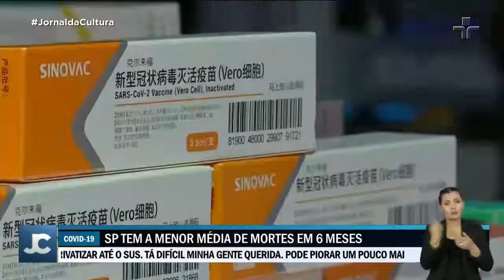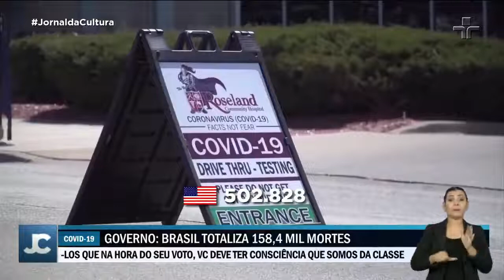França e Alemanha anunciam adoção do lockdown pela segunda vez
Aqui no Brasil, a Agência Nacional de Vigilância Sanitária autorizou a importação, pelo Instituto Butantan, da matéria-prima para a produção da Coronavac.
A liberação da Anvisa aconteceu depois que o Instituto Butantan afirmou que a agência estava atrasando o calendário previsto para produção da Coronavac no Brasil.